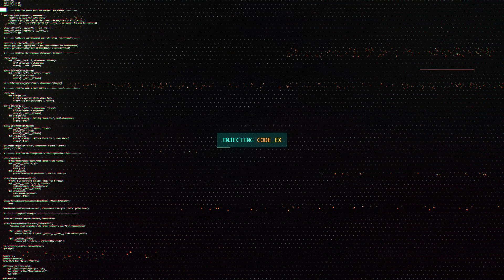Cita-Cita Naik Haji? Nabung sejak Dini!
Naik haji tentunya jadi cita-cita tiap muslim ya. Syaratnya harus mampu dan itu bisa diusahakan, apalagi bagi kamu-kamu yang masih muda. Biaya haji yang diketok naik menjadi Rp49,8 juta memang keliatannya gede, tapi kan bisa ditabung dulu, asal planning-nya jelas dan konsisten. Nah, gimana tuh cara ngumpulin dana haji yang efektif? Apa ada biaya-biaya lain yang mesti disiapkan? Yuk simak obrolan Aline Wiratmaja bersama Islamic Financial Planner Harryka Joddy di Uang Bicara episode "Cita-Cita Naik Haji? Nabung sejak Dini!" di KBR Prime, Spotify, Apple Podcast, dan platform mendengarkan podcast lainnya.